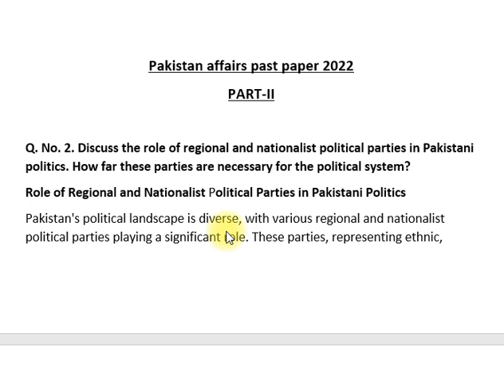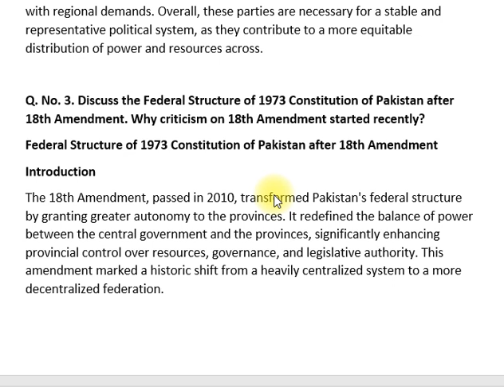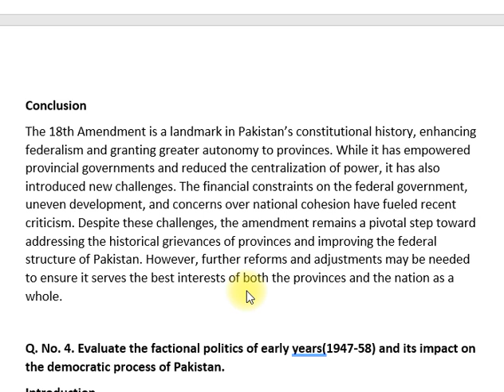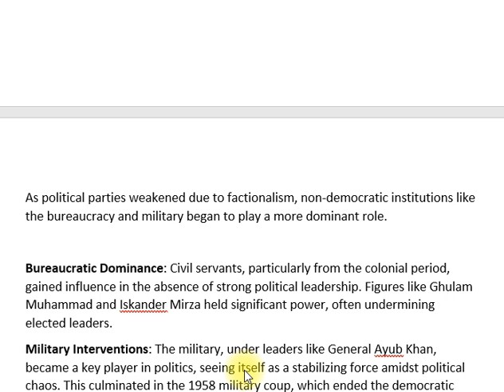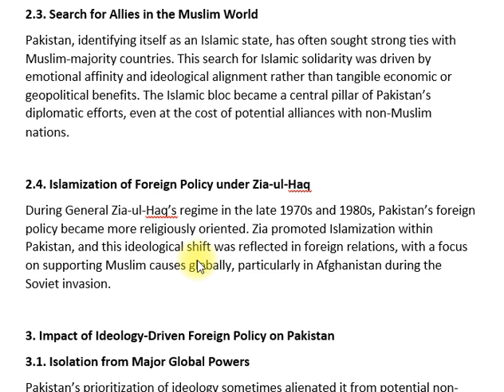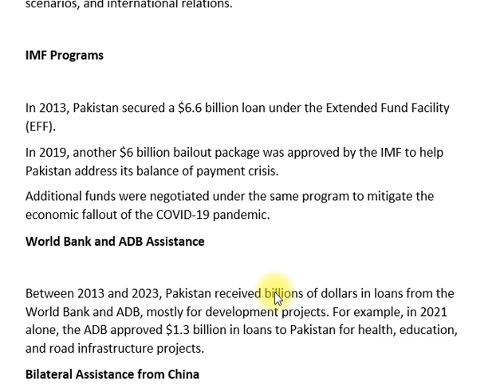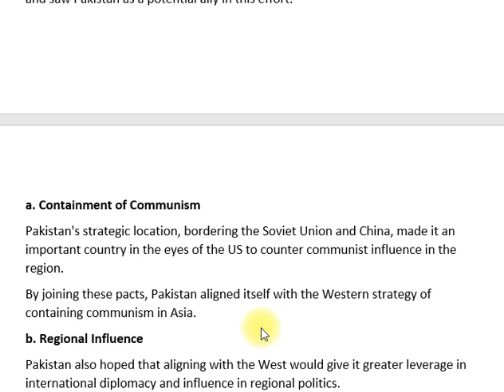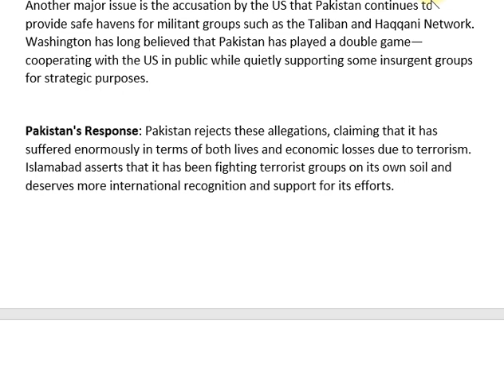PAKISTAN AFFAIRS PAST PAPER 2022 | CSS PMS TIMES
🎥 PAKISTAN AFFAIRS PAST PAPER 2022 📜

Dive into our detailed analysis of the Pakistan Affairs 2022 CSS past paper. This video is designed to help you understand key questions and topics from the exam, providing essential tips and strategies to enhance your CSS exam preparation. Get ahead with our in-depth review and insights!

📝 Key Sections Covered:

🏛️ Political Landscape: Pakistan’s Political Evolution
🌿 Environmental Issues: Pakistan’s Environmental Challenges
🏢 Economic Policies: Impact of Recent Economic Policies
🌐 International Relations: Pakistan’s Diplomatic Relations

📌 Pakistan Affairs Past Paper 2021 Review
📌 Effective Strategies for CSS Pakistan Affairs
📌 Common Mistakes to Avoid in CSS Exams
👇 Explore more helpful content on our channel: GRWebDev YouTube Channel